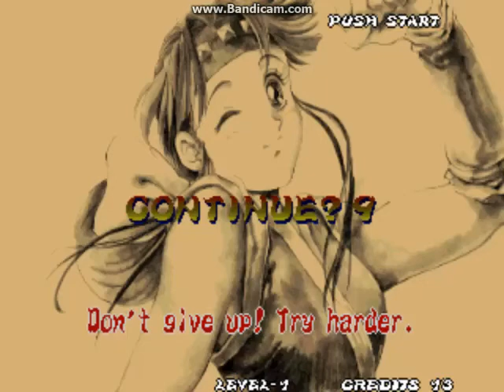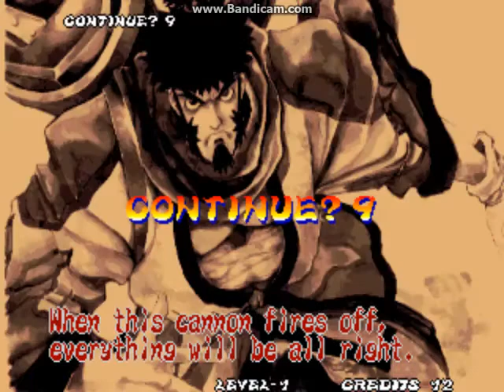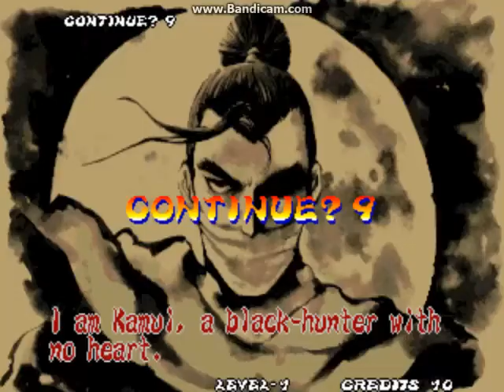Ninja Masters (Arcade) - Unzen Playthrough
Of My Clone Bulletfreak224, Marcblaster The Gamer, NICK54222, Jeymis Peixoto, Nbglowrock12, MXP Yuuki Konno, CaptainVulcan, Paulo Ricardo Mugen, Patrick Esteavo and TheMataurian and my Arcade Mode playthrough with Unzen on Ninja Masters

00:00:00 Neo Geo Logo/Intro/How To Play/Character Select
00:01:01 vs Tenho
00:02:17 vs Houoh
00:03:26 Mirror Match
00:05:32 vs Raiga
00:06:48 vs Kasumi
00:09:30 vs Goemon
00:14:09 vs Kamui
00:18:34 vs Karasu
00:20:25 vs Natsume
00:25:03 vs Sasuke
00:27:04 vs Ranmaru
00:28:30 vs Nobunaga
00:30:45 Ending/Credits